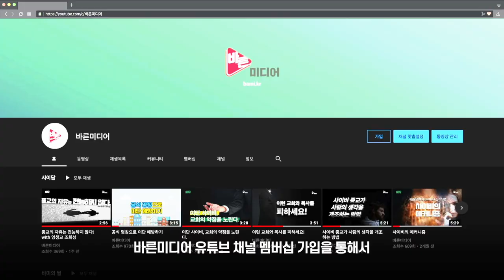사이비 종교의 열심을 본받자고?